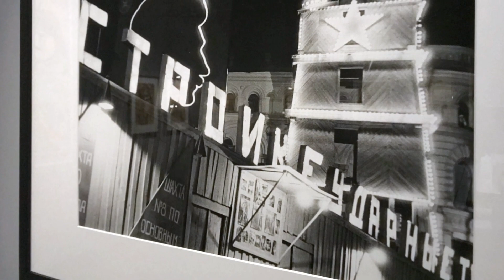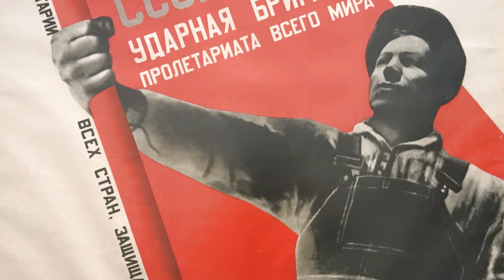Le Grand Palais voit rouge, art et utopie au pays des Soviets- Vidéo YouTube Paris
Jusqu’au 1er juillet 2019
Gros pari pour le Grand Palais qui nous offre une exposition aussi historique que politique. Comment art et propagande ont-ils dialogué entre la Révolution d'Octobre de 1917 et la mort de Staline ? Quel rôle ont joué les plus grands artistes ? Réponse dans cette exposition bourrée d'utopies, de rêves et d'idéalismes.

Rouge. Art et utopie au pays des Soviets
Grand Palais